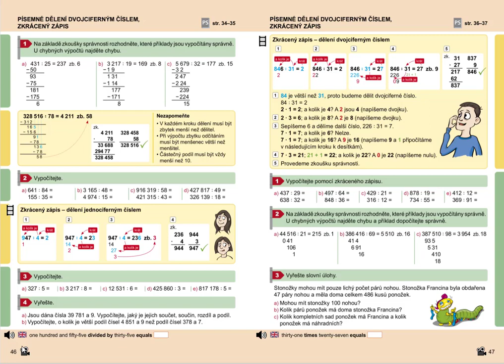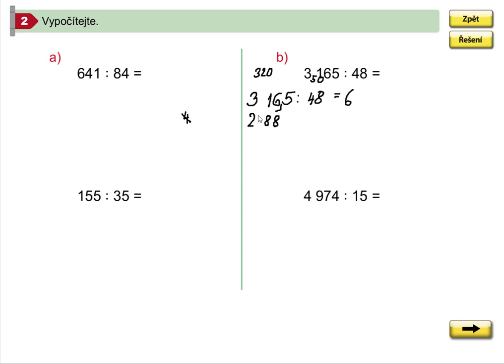Písemné dělení dvojciferným číslem (procvičování, 3165:48), MM 5.roč., 1.díl, strana 46, cv. 2b